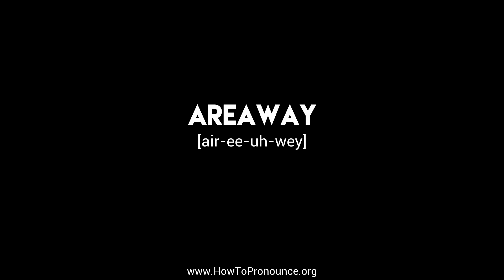How to Pronounce "areaway"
Learn the proper pronunciation of "areaway"